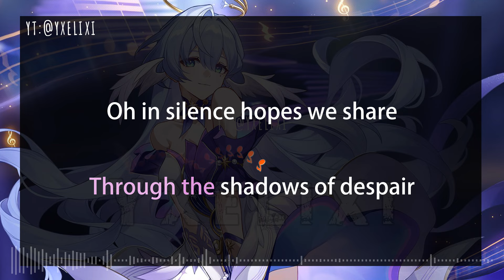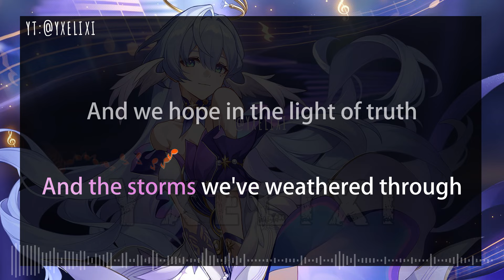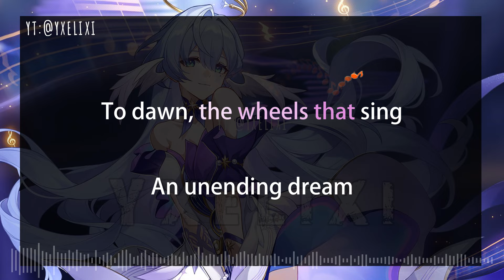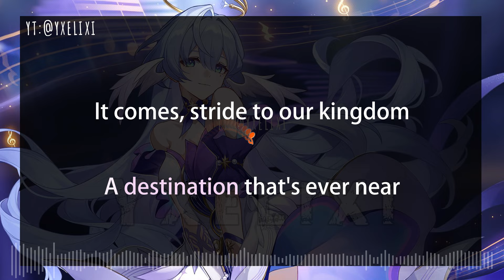Hope is The Thing With Feathers - Robin | Karaoke Instrumental English Lyrics - Off Vocal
Honkai Star Rail - Inside EP by Robin (Chevy)

Tracklists
1. Sway to My Beat in Cosmos

2. If I can Stop One Heart from Breaking

3. Hope is The Thing With Feathers

4. Had I Not Seen the Sun
TBA

人声 Vocal Artist：Chevy
出品 Produced by：HOYO-MiX